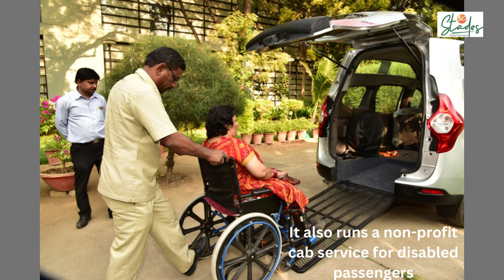Ability On Wheels Institute trains physically disabled people to drive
Harish Kumar’s Ability On Wheels driving institute in Ahmedabad annually trains 250 physically-disabled people to drive cars independently. He also runs a non-profit cab service for disabled passengers, providing them mobility with dignity.
The charges are Rs 4500 for 15-day training. He also helps them get the learner's license, driving license and get the cars modified to suit their individual requirements.